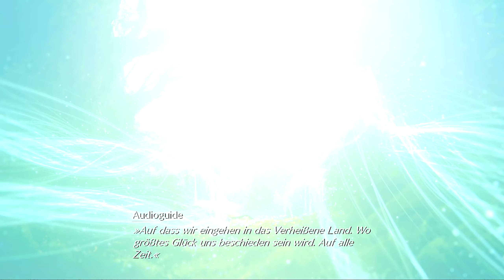Final Fantasy VII Remake 🗡️ Die Shinra Ausstellung #031 [Lets Play Deutsch]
🗡️ Hier seht ihr mein Lets Play zum Spiel Final Fantasy VII Remake in Deutsch auf der PS4.

© This Video is approved by Square Enix!

► Genre: Action-Rollenspiel
► Entwickler:  Square Enix, Square Enix First Development Division
► Publisher: Square Enix